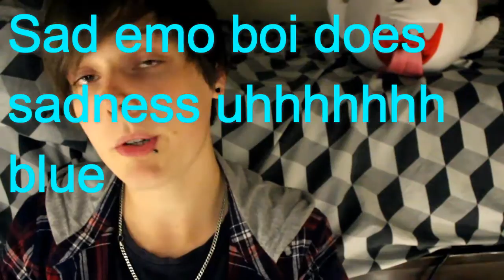Cozy Time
I filmed this a week ago but editing is my enemy oops. Enjoy me being a sleepy marshmallow with stuff to say